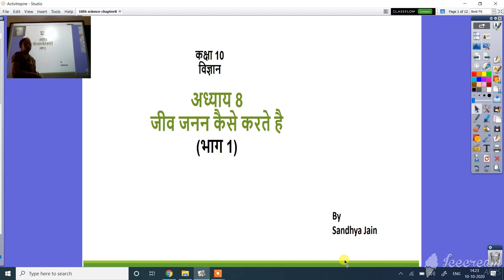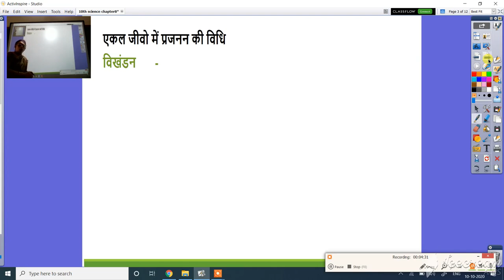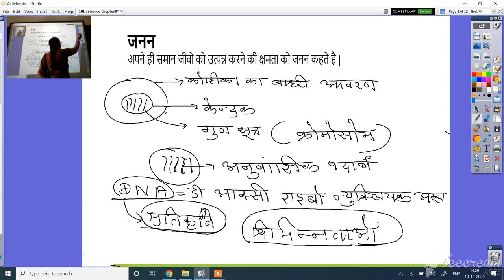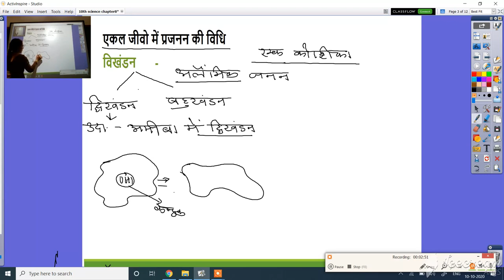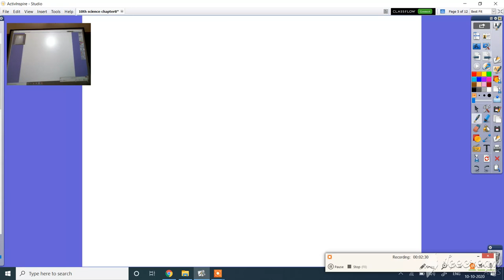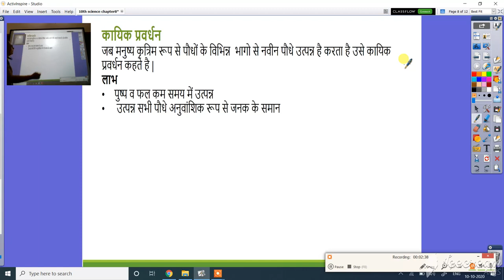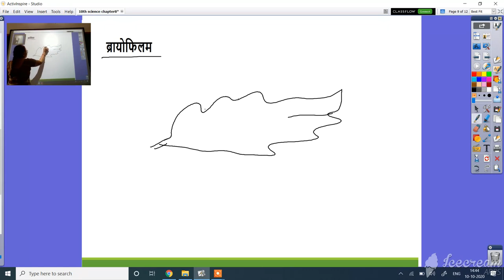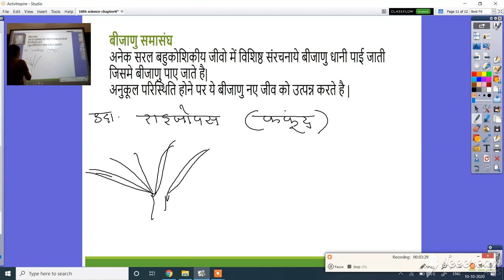10 science chapter 8 part 1